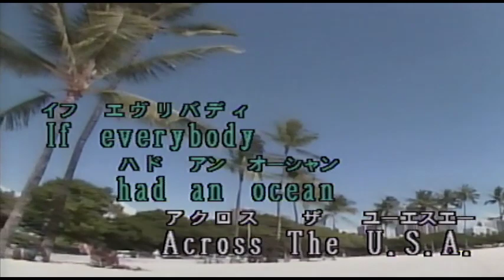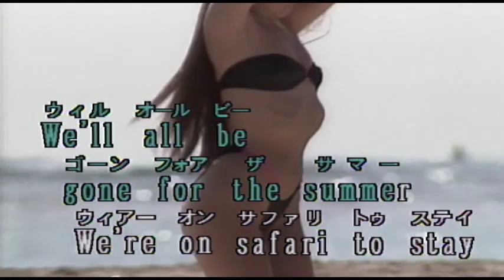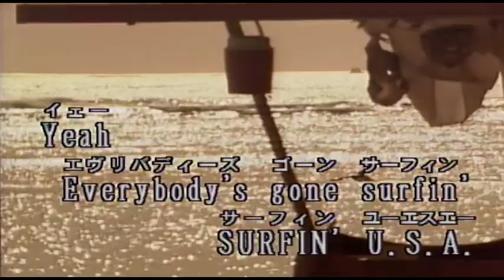（カラオケ）SURFIN' USA / THE BEACH BOYS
If everybody had an ocean・・・
›1963年
›作詞作曲：C.Berry-B.Wilson